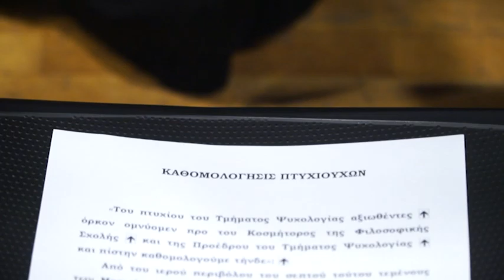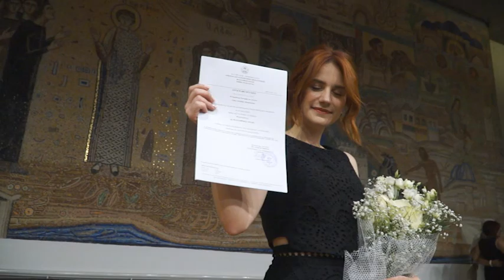ορκωμοσία τμήματος ψυχολογίας Α.Π.Θ. 10-07-2019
Το focus digital ήταν σήμερα Tετάρτη 10 Ιουλίου 2019 στην ορκωμοσία τελειοφοίτων του τμήματος ψυχολογίας της φιλοσοφικής σχολής του Αριστοτέλειου Πανεπιστήμιου Θεσσαλονίκης.Παρακολουθείστε ένα video clip απ όσα έγιναν εκεί.Για τις φωτογραφίες πατήστε το